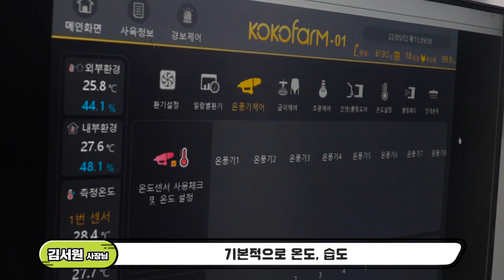요즘농촌N _최첨단 시스템이 닭장에도?! 양계장 스마트팜 체험기👍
요즘 농촌에선 자동화 시스템이 양계장에도?!
스마트팜 시스템으로 더욱 편하고 효율적으로!

귀여운 병아리 친구들과 함께하는 계꿀👍 양계장 체험기!